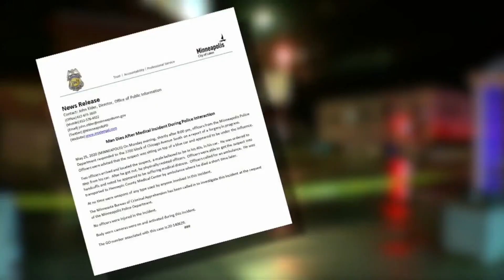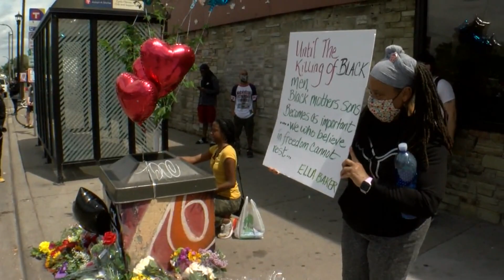Tear gas fired at Minneapolis protests over George Floyd's in-custody death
Hundreds of people gathered in Minneapolis on Tuesday night to decry the in-custody death of George Floyd, which led to the firing of four officers.

Emotion and tension ran high as demonstrations became unruly, with windows damaged, graffiti sprayed and a police car vandalized. Officers in riot gear confronted protesters and fired tear gas.

One person was shot in a non-life-threatening incident, said police spokesman John Elder. A suspect fled the scene. It wasn't clear if the violence was related to the protests.

The shooting happened inside a building near the site where Floyd was detained a day earlier.

Floyd was pinned to the ground by an officer who put his knee on Floyd's neck for about eight minutes in an incident that was captured on video. "Please, please, please, I can't breathe," Floyd, who was black, begged the white officer.
Protesters filled the intersection where Floyd died, carrying banners that read, “I can’t breathe” and “Jail killer KKKops.”
"My stomach hurts," he said. "My neck hurts. Please, please. I can't breathe."
They later marched to a police station where officers in riot gear confronted them and deployed tear gas and fired projectiles. As rain fell, some protesters kicked canisters toward police.

One newspaper reporter said on Twitter he was struck with a projectile. "I Was just shot with this in the thigh," he said.U.S. Rep. Ilhan Omar, D-Minnesota, decried law enforcement's response to the protests.

"Shooting rubber bullets and tear gas at unarmed protesters when there are children present should never be tolerated," she said on Twitter. "

IGNORE:
 Police officer - Occupation Minneapolis Police Department - Police department Officer - Topic Forgery - Topic Stephen Jackson - American basketball player Central Park - Park in New York City, New York Death of Eric Garner - Topic Christian H. Cooper - Author Franklin Templeton Investments - Holding company Justice - Jacob Frey - Mayor of Minneapolis Police brutality - Topic Dismissal - Employment Black Lives Matter - Topic Criminal record - Topic Military Officer - Armed forces Colin Kaepernick - American football quarterback eeling - Topic Benjamin Crump - American attorney Shaun King - American writer George Lloyd - Composer George Floyd - Football player Minneapolis - City in Minnesota Police - Organization type Murder - Topic George Floyd - Football player Minneapolis - City in Minnesota Police - Organization type Police officer - Occupation Minneapolis Police Department - Police department Arrest - Murder - Protest Officer Forgery - Stephen Jackson - American basketball player Central Park - Park in New York City, New York Death of Eric Garner - Topic Christian H. Cooper - Author Franklin Templeton Investments - Holding company s Justice - Jacob Frey - Mayor of Minneapolis Police brutality - Dismissal - Employment Black Lives Matter - george floyd george and floyd's hot sauce george waters pink floyd george floyd obituary george floyd jr george floyd apalachicola george floyd new york jets george w floyd elementary school george st pierre vs floyd mayweather george lopez floyd mayweather george floyd iv chicago george hardie pink floyd george kirvin floyd george floyd george floyd apalachicolageorge and floyd's hot saucegeorge floyd judge judy, floyd patterson vs george chuvalo, george foreman on floyd mayweather, floyd patterson vs george foreman, george harrison pink floyd, pink floyd george orwell, george waters pink floyd, lloyd george, george foreman vs floyd mayweatherfloyd patterson vs george chuvalo, floyd patterson vs george foreman, george st pierre vs floyd mayweather, george foreman vs floyd mayweather Related queries Rising 1 minneapolis police Breakout 2 george floyd minneapolis police Breakout 3 amy cooper Breakout 4 chauvin Breakout 5 derek chauvinRelated queries Rising 6 george floyd minnesota Breakout 7 minnesota Breakout 8 george floyd arrested Breakout 9 george floyd officers Breakout 10 george floyd copsRelated queries Rising 11 george floyd murder Breakout 12 why was george floyd arrested Breakout 13 george floyd forgery Breakout 14 forgery Breakout 15 george floyd police officerRelated queries Rising 16 george floyd minneapolis video Breakout 17 george floyd police video Breakout 18 george floyd full video Breakout 19 george floyd killed by police Breakout 20 central parkRelated queries Rising 21 stephen jackson Breakout 22 george floyd stephen jackson Breakout 23 george floyd police officers Breakout 24 eric garner Breakout 25 christian cooper